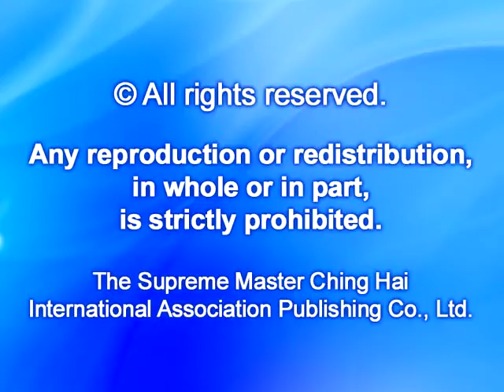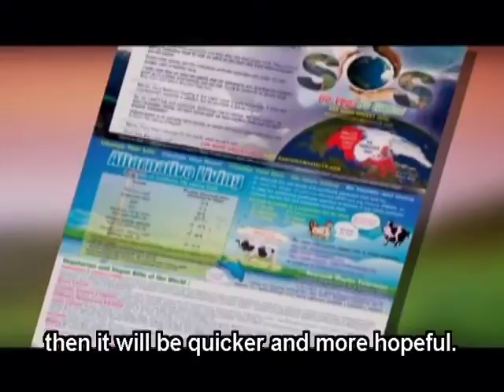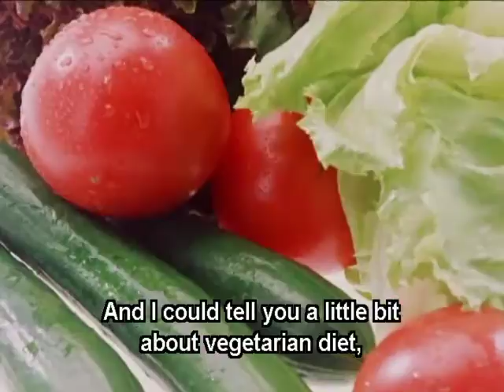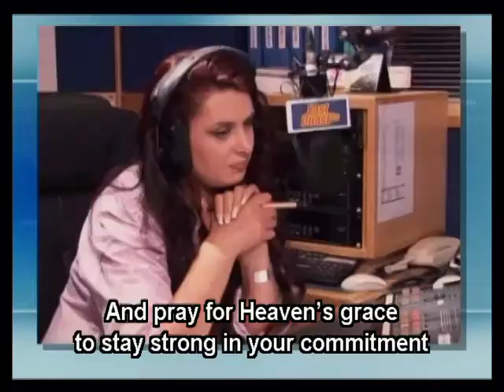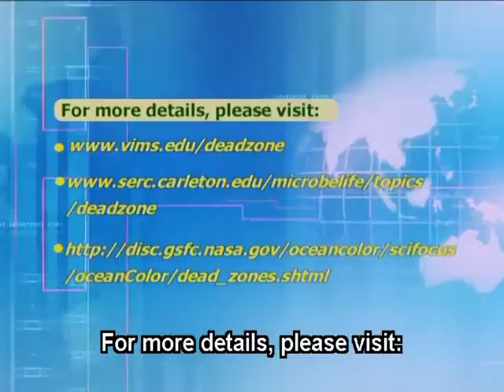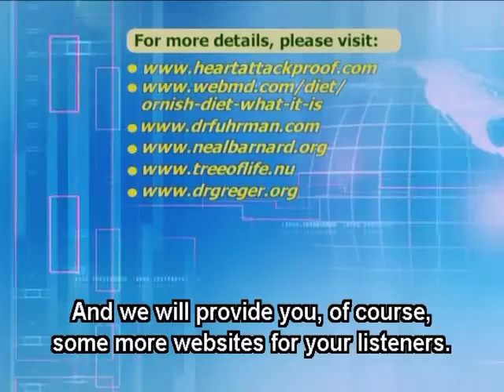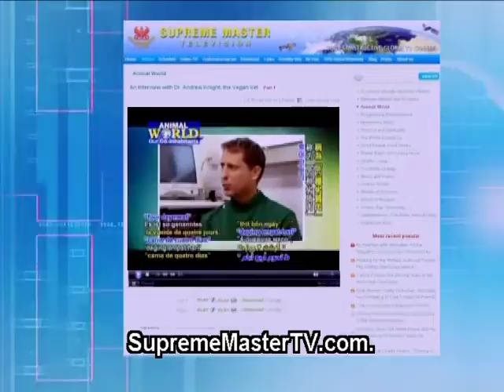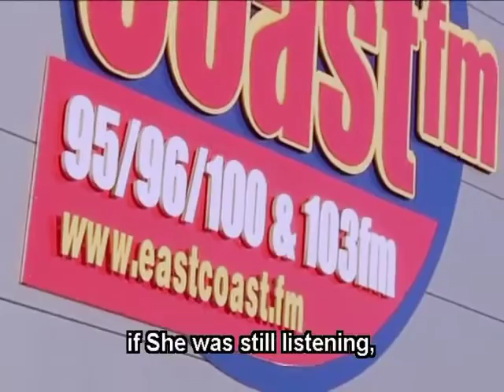853 Interview with Supreme Master Ching Hai by East Coast FM Radio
During this candid interview, Supreme Master Ching Hai reveals that countless animals are trying to help wake up the human race by sacrificing their lives.  All disasters and meat borne diseases are warning signs, as Heaven’s last resort to sound the alarming bell.

 Thanks to the old and new members of the vegetarian population, who reduced the most karmic retribution in the shortest span of time.  She says that two-thirds of the population must cut back on animal products, and be vegan, then we will have the minimum positive good energy to counterbalance the negative dark impact right now on our planet.

 “When the Earth’s atmosphere is saturated with loving peace and kindness, we will have all calmness of mind to think of higher purpose, to invent better technology, to be a more enlightened being worthy of the title ‘children of God.”